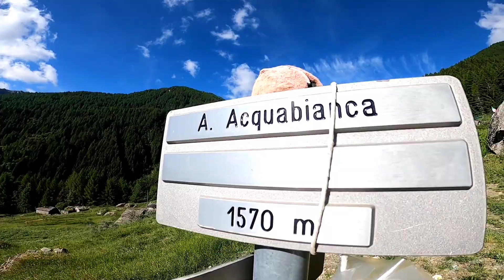04/07/21 rifugio Bosio Galli in Valmalenco